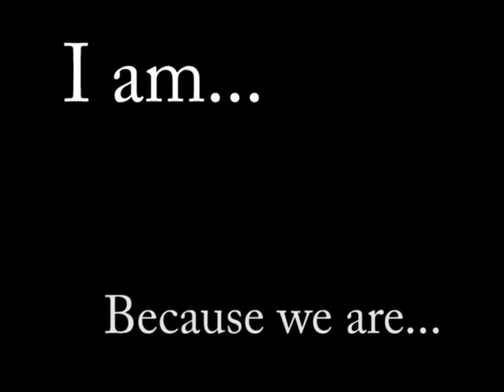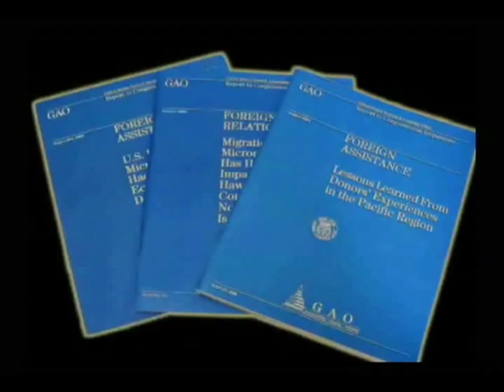Fr. Francis X. Hezel, S.J. - Micronesian Community Voices Episode 1, Part 2 of 2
Fr. Francis X. Hezel, S.J.
Founder, Micronesian Seminar
Jesuit Author, Consultant, Educator